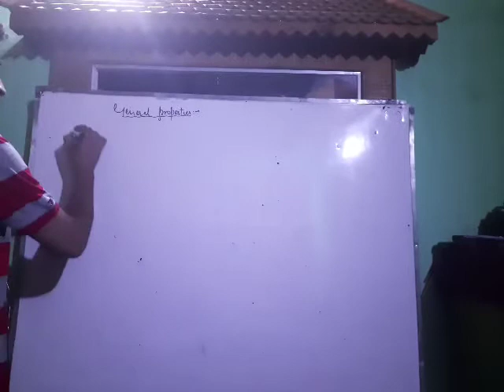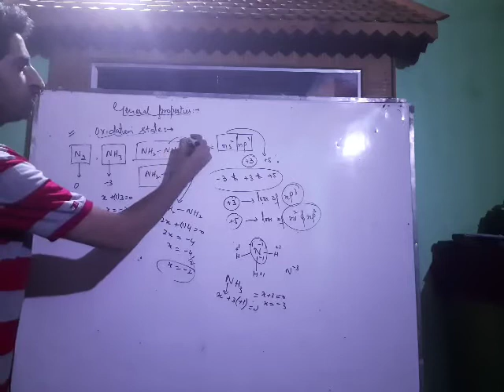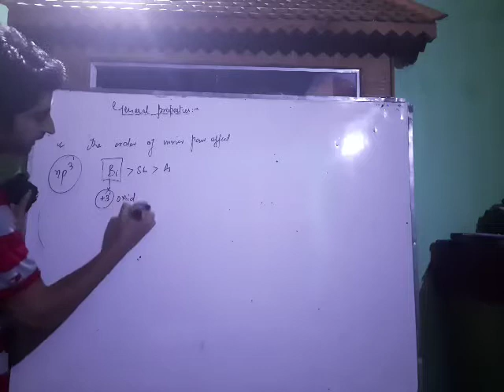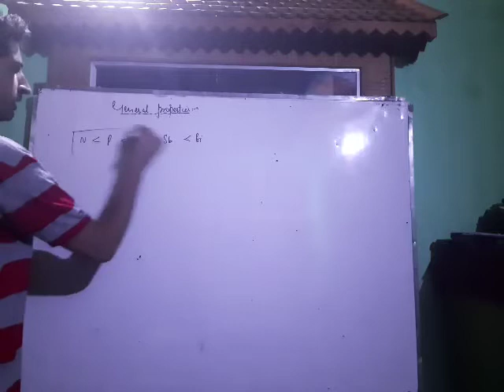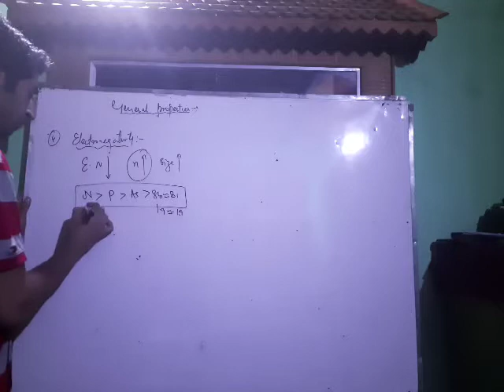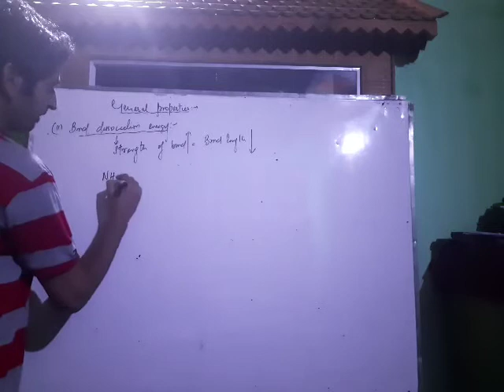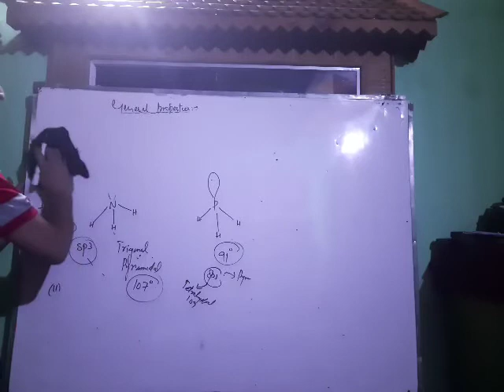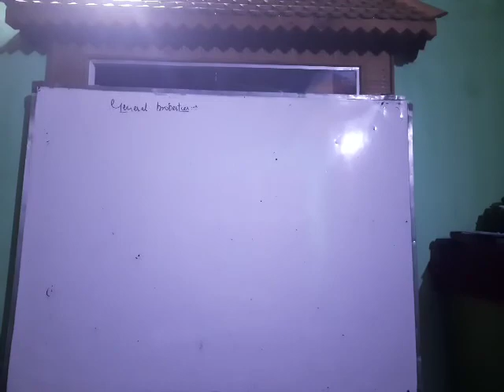Nitrogen family lec 02 jee,neet 12th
Oxidation states ,hydrides properpies